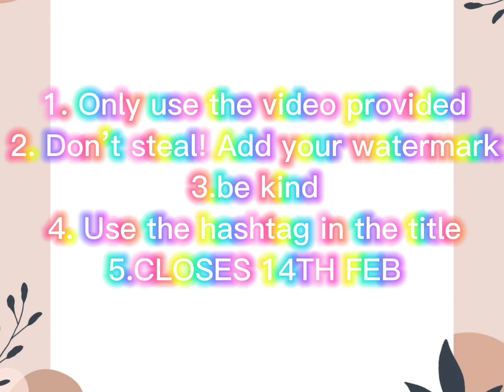EDIT COMP! USE editcompforsunsetstar *closed*